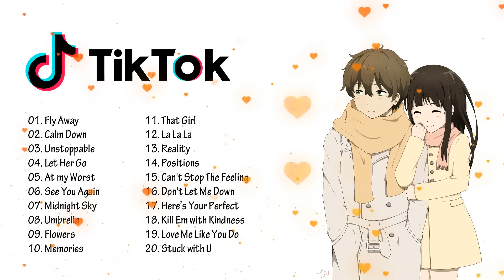🐟🐠🐬 Best tiktok music ever!!! a music playlist that brings a happy day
Welcome to our musical sanctuary, where we present to you the ultimate "Best Chill Acoustic Love Songs Playlist 2023." Prepare to embark on a journey of tranquility and heartfelt emotions with this carefully curated collection of acoustic love ballads.

In this enchanting playlist, we have handpicked the most soul-stirring and intimate acoustic love songs from both emerging and renowned artists. Each track has been thoughtfully selected to create a serene atmosphere that will touch your heart and resonate with your deepest emotions.

Indulge in the soothing melodies of acoustic guitars, the gentle caress of heartfelt vocals, and the lyrical expressions of love that will transport you to a place of utter serenity. Whether you're reminiscing about old romances, cherishing the present, or dreaming of future love, these songs will be the perfect companions on your emotional journey.

Let the tender tunes and poetic lyrics of these love ballads envelop you in warmth and nostalgia. Whether you're spending a quiet evening alone, enjoying a cozy date night, or simply seeking solace in music, this playlist is your ultimate escape to a world of calm and affection.

In the fast-paced world of 2023, we understand the need to slow down and savor the moments that matter. This "Best Chill Acoustic Love Songs Playlist 2023" is a reminder to pause, breathe, and embrace the beauty of love through the magic of acoustic melodies.

Also, don't forget to support the talented artists featured in this compilation by exploring their other works.

So, dim the lights, snuggle up, and let the heartfelt tunes of the "Best Chill Acoustic Love Songs Playlist 2023" be the soundtrack to your moments of love and tranquility. Thank you for joining us on this musical journey, and may these timeless acoustic love songs bring comfort and joy to your heart. Enjoy!